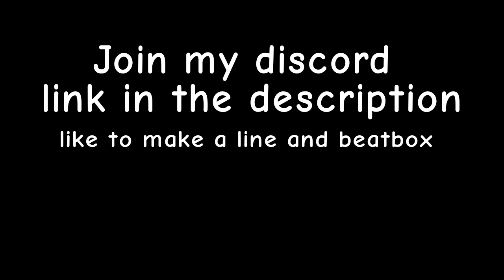YBB Season 2 yup if you want to join